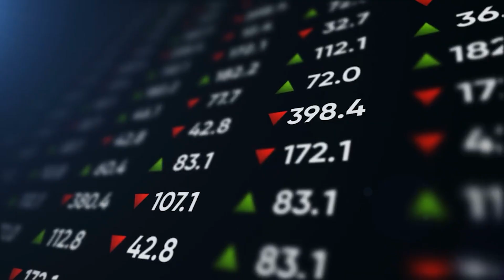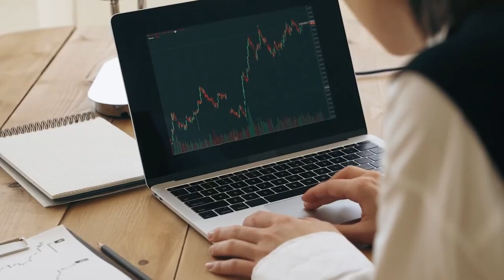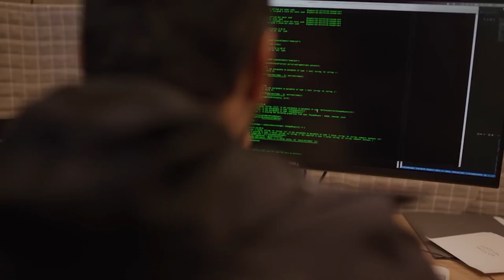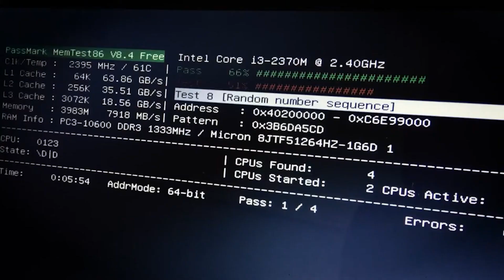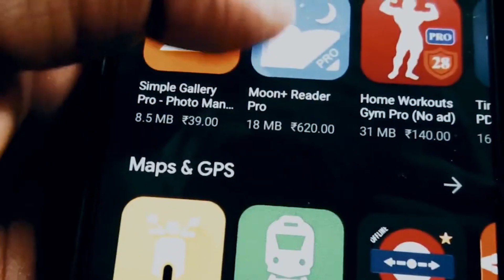ChatGPT - Why Is It Worth $29 Billion?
Most of us could ramble off a list of movies about robots or AI that become too self-aware and decide they need to wipe out the human race. Whether or not those movies are any good wouldn’t matter anymore once a research company named OpenAI becomes worth $29 billion dollars.

OpenAI is the creator of ChatGPT which is an AI that mimics human speech patterns and can have a real time conversation with its user. ChatGPT is currently free to use but OpenAI wants to make a tender offer to buy back their shares which they estimate would make them worth billions of dollars.

OpenAI was founded by Elon Musk and while, at the time of this writing, has his hands full at Twitter I can’t say I’m surprised he is involved with this company. He does love to push the boundaries on technology no matter the cost.

Regardless of Elon Musk's involvement, OpenAI is furthering the research into AI and how it can benefit or harm us. On their website they have a research blog where they ask the important questions regarding AI; conversations like disinformation campaigns or cheating in school are among the topics being discussed. While it is interesting to consider AI and its evolution within our society one can’t help but be concerned based on what science fiction has shown us for many, many years.

What are your thoughts on AI? Have you used ChatGPT? How do you feel about OpenAI’s tender offer?

CHAPTERS:

00:00 Intro
00:09 Creator Speaks With Investors
01:23 What is ChatGPT?
02:35 The Future Of AI

Written by: Nathan Council
Narrated by: Nathan Council
Edited by: Adriano Canella